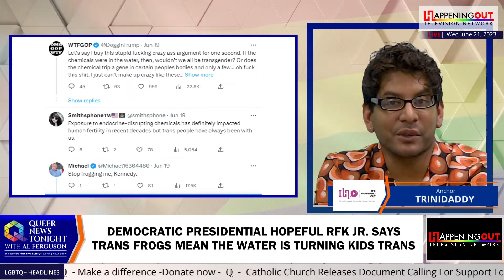Democratic Presidential Hopeful RFK Jr Says Trans Frogs Mean The Water Is Turning Kids Trans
Robert F. Kennedy Jr. thinks that chemicals in the water supply are turning kids trans. The Democratic presidential hopeful’s crackpot theory, involving male frogs turning into viable females, is literally right out of Jurassic Park. On a recent episode of anti-trans media figure Jordan Peterson’s Daily Wire podcast, Kennedy blamed huge levels of depression and despair in kids on chemical exposure. He claimed, “I think a lot of the problems we see in kids, and particularly boys, it’s probably underappreciated how much of that is coming from chemical exposures, including a lot of sexual dysphoria that we’re seeing. They’re swimming through a soup of toxic chemicals today. And many of those are endocrine disruptors. There’s atrazine throughout our water supply. If you, in a lab, put atrazine in a tank full of frogs, it will chemically castrate and forcibly feminize every frog in there. And 10 percent of the frogs, the male frogs, will turn into fully viable females able to produce viable eggs. If it’s doing that to frogs, there’s a lot of other evidence that it’s doing it to human beings as well.” However, Twitter users were quick to ridicule Kennedy’s absurd claim.

Politics